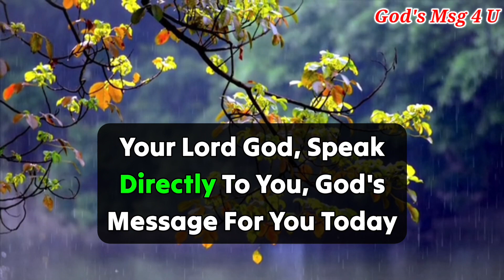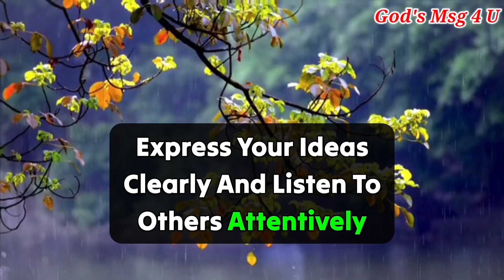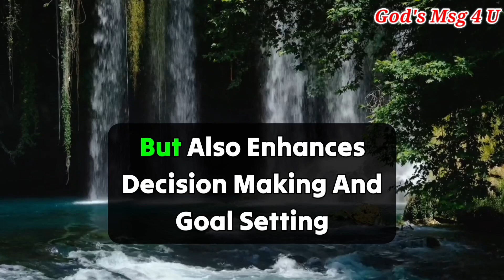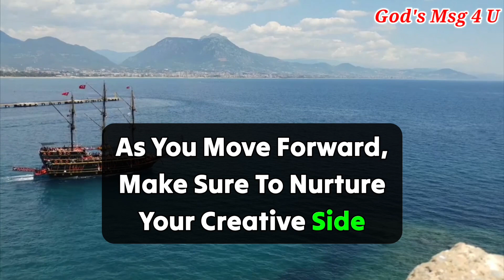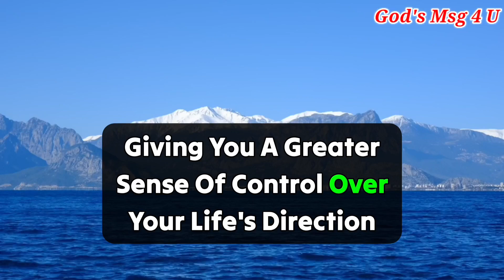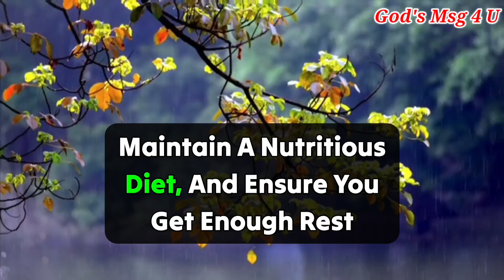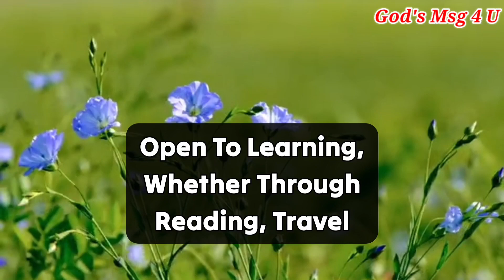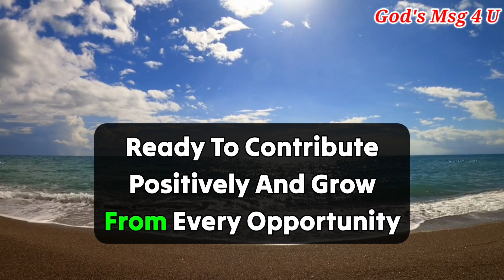God Has A Very Exciting Good News For You. God Message For You 💌jesusmessage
11:11💌God says, Someone is planning to put you in Jail...🌈Angels Message✝️Gods Message 1111 Share 💌 This Gods Divine Message With Your Family 👨‍👩‍👧‍👦 And Friends As Well As Those Who Need Guidance From The Universe. 🌌 stay tuned ☺️🥰 Infinite love and Gratitude ❤️🙏 BE HAPPY and Spread Happiness😊🥰 ❤️🌼Thank you🌼❤️🌼🧚 take care😄☺️ ▬▬▬▬▬▬▬▬▬▬▬▬▬▬▬▬▬▬▬▬
This Video Includes All These Searches 👇
1.God message for me today
2. God message for me
3. God message
4. God's message
 5. God message for you
6. Message from god
7. God's blessings message
8. Jesus message
9. God's message for me today
10. God message tarot
11. God's message for me
12. God's message today
13. Message of god
14. Sermons
15. God's message for you today
16. Motivational
17. Message from universe
18. Urgent message from god
19. Universe Message
20. Faith quotes
21. Jesus quotes
22. Church
 23. Joel Osteen
 24. Bible quotes
 25. Bible message
26. Quotes god
27. God's Motivation
28. Bible god quotes
29. Life quotes
30. Faith god quotes
 31. Christian Motivation
 32. The Lord Helps
33. God Helps
34. Grace for purpose
35. Jesus Status and Quotes
36 God's msg 4 u